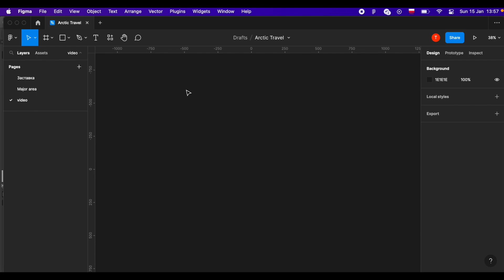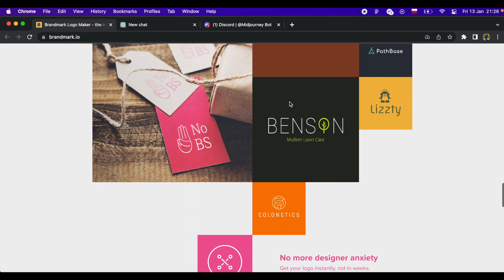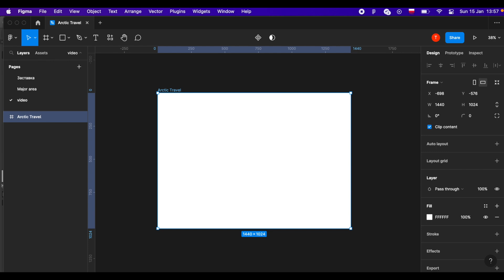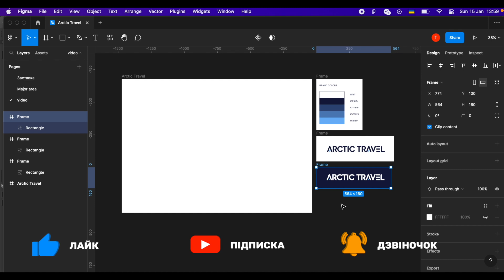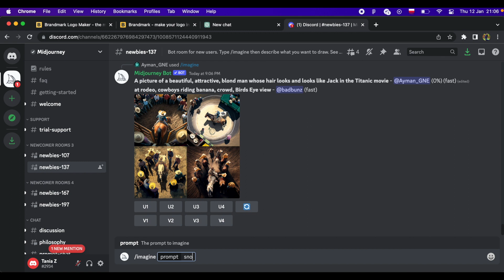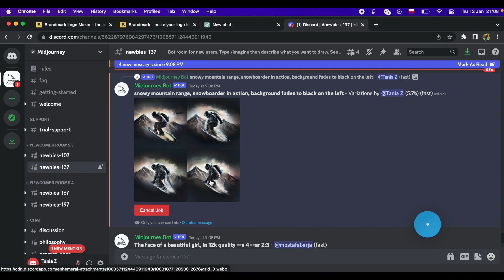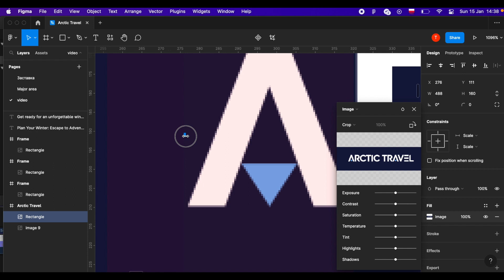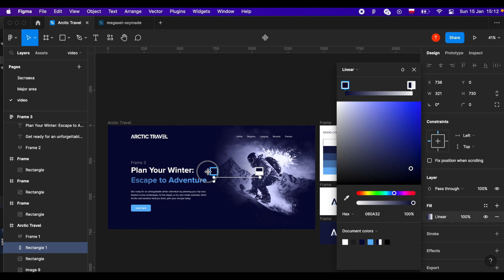3 крутих сервіси зі штучним інтелектом, які повинен знати кожен дизайнер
Chat GPT, Midjourney, Brandmark. Cтворюємо дизайн першого екрану лендингу для вигаданого турагентства за допомогою сервісів штучного інтелекту.

📝 ОПИС

У цьому відео я покажу вам, як використання сервісів зі штучним інтелектом може зробити створення макетів вашого дизайну сайту супер простим та цікавим.

00:00 Всім привіт!
00:51 ТЗ
01:39 Brandmark
04:28 Midjourney
06:33 Chat GPT
07:30 Створюємо дизайн сайту

🎨  ПРО ПРОЕКТ
Вітаємо на каналі GloryANT. Якщо ти дизайнер-початківець і хочеш навчитися малювати в графічних програмах, то цей канал саме для тебе. Тут ти побачиш, як малювати логотипи, візитки, стікери, банери, плакати та багато іншого.